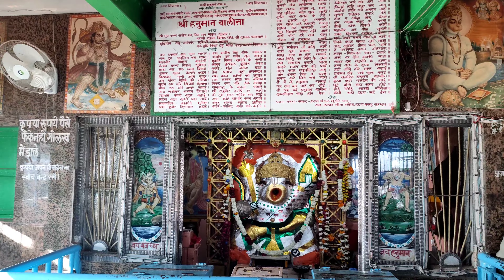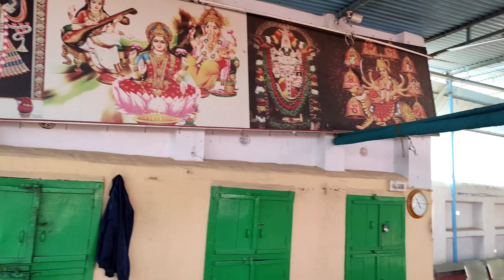हनुमान मन्दिर बजरंग गढ अजमेर। Hanuman temple Bajrang garh ajmer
Hanuman temple Bajrang garh ajmer rajasthan
हनुमान मंदिर बजरंग गढ  अजमेर राजस्थान।
अजमेर बजरंग गढ
बजरंग गढ मन्दिर अजमेर
Bajrang garh ajmer
Ajmer bajrang garh
Ajmer hanuman temple
Bajrang garh mandir ajmer
Bajrang garh
hanuman mandir